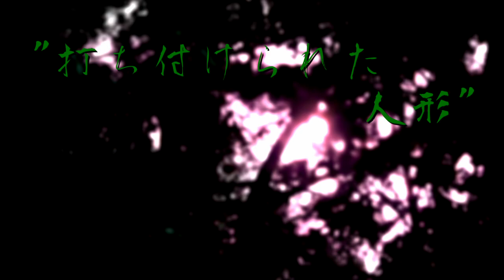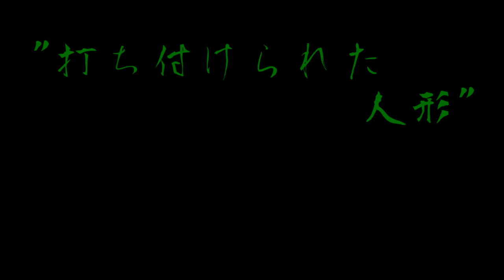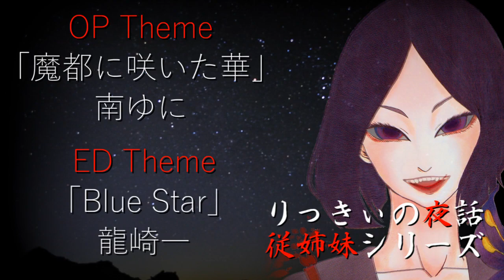従姉妹シリーズ【打ち付けられた人形】怪談朗読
どうもRickyです。

シリーズ従姉妹朗読の三作目、「打ち付けられた人形」です。
今作から本格的に不気味な話が始まります。

イラスト:Xas→@XasCat
声の出演:えり→@1125_papilio

World of Rickyでは皆様の体験した、聞いた、朗読してほしい怖い話を募集しております。